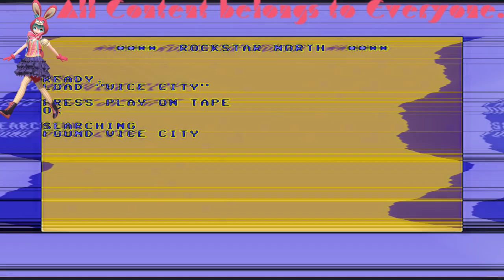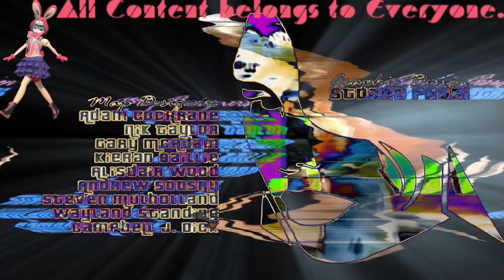(REQUESTED) GTA Vice City Opening Intro in Videoup V9.1